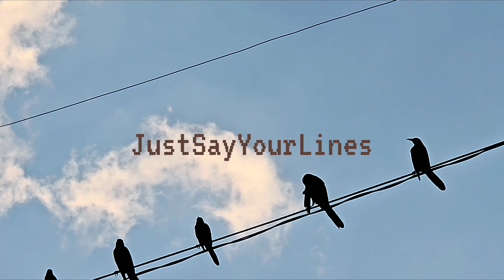[JSYL] Forests Live Full Show 4K in Austin, Texas at Mohawks 10.28.24